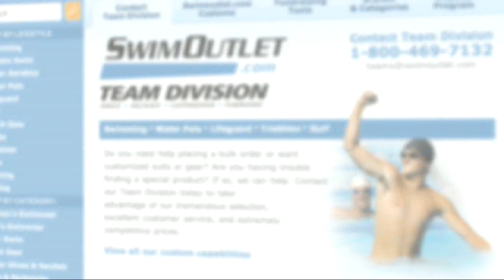Morning Swim Show: June 3, 2013 Marcus Schlesinger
Morning Swim Show: June 3, 2013 Marcus Schlesinger from Morning Swim Show. Like this? Watch the latest episode of Morning Swim Show on Blip!

Jeff Commings interviews Marcus Schlesinger, a graduate of Ouachita Baptist University and Division II NCAA Champion in the 100 Butterfly, and discovers there is more competitive swimming to come.